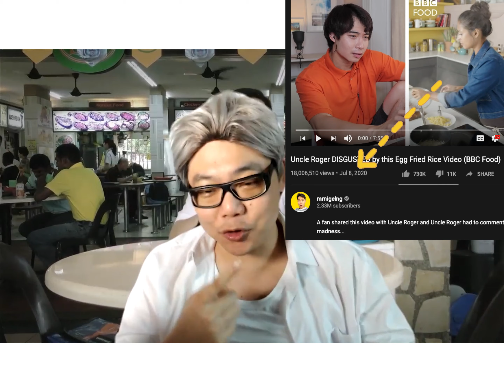The Real Uncle Roger Show: Uncle Roger Strikes back!!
Long time no see. I am back to discuss everything under the sun. Recently someone used my name to critised fried rice. See how I deal with him and what I have under my sleeves! Nice to see everyone again!

credits
Musician: LiQWYD